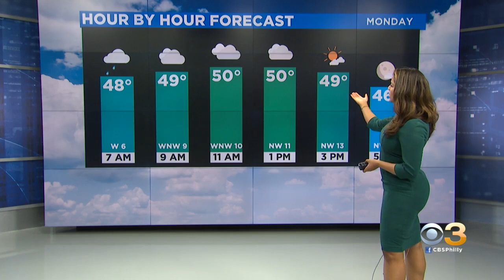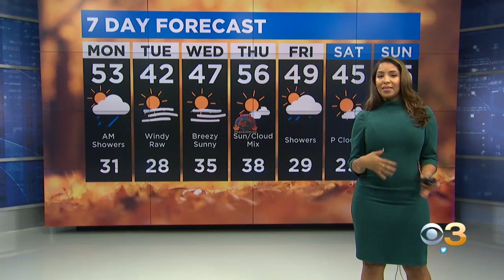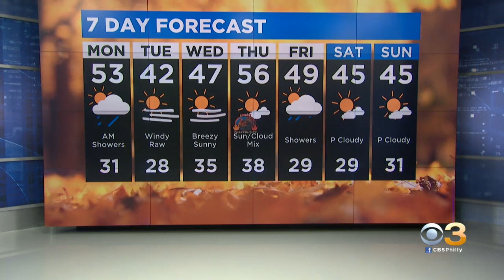Philadelphia Weather: Umbrellas To Start Week